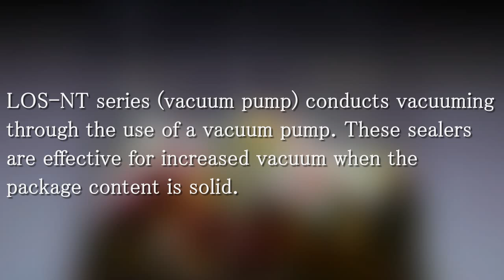LOS-NT/NTW Series | fuji-sotex.com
The LOS-NT/NTW sealers provide you with the capability to fill the bag with nitrogen gas to prevent oxidation, or with carbon dioxide to create bacteriostatic or insect-repellent effects or to prevent spoilage and mold growth; you can use the gas-flush sealing function. for more details.